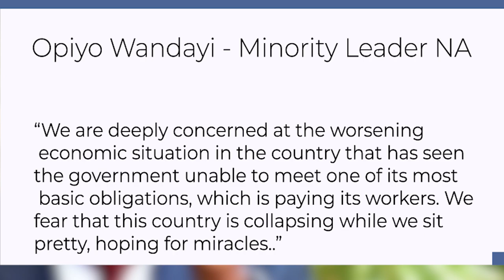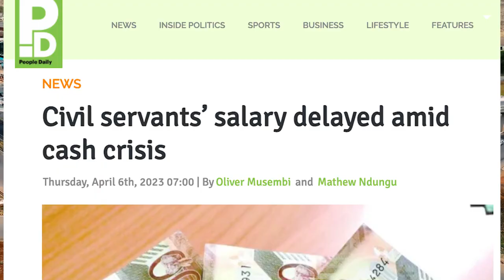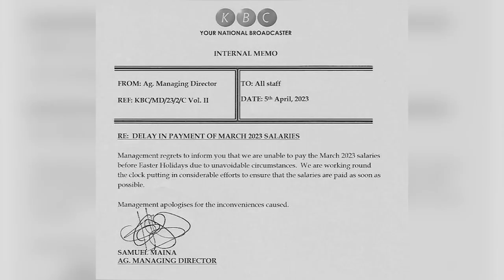Kenya's WORST Ever Financial Crisis Since Independence. What are the causes and effects?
Kenya is currently experiencing its worst ever financial crisis since independence. Civil servants are experiencing salary delays due to the ongoing cash crisis.  20 county governments have not disbursed March 2023 salaries, while the Members of Parliament are yet to receive their salaries.

In this video, we'll be diving deep into the causes and effects of this financial crisis and what measures Kenya is taking to address it.